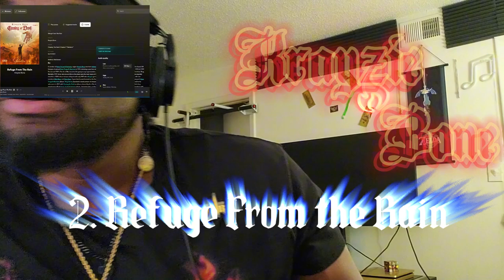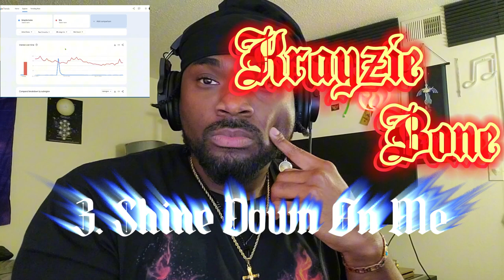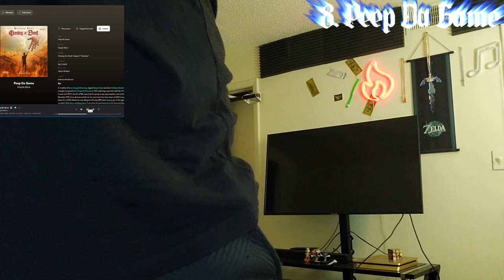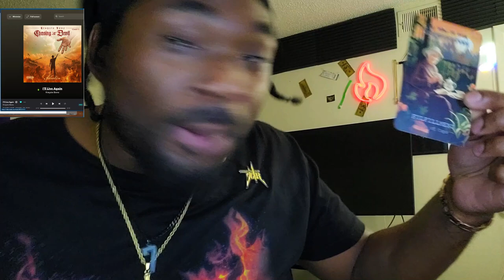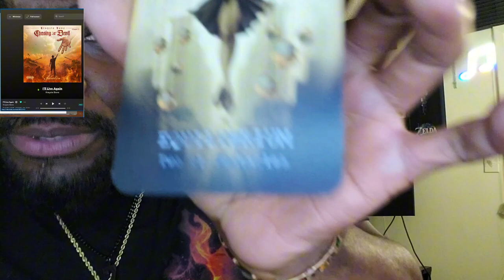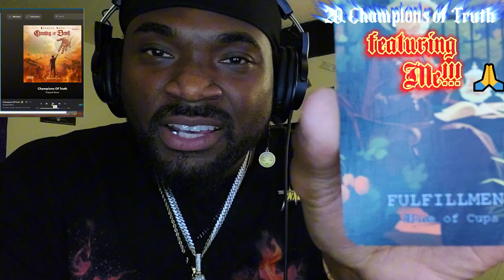GOD'S Soldier Reacts to Krayzie Bone - Chasing The Devil 2, Salvation (FULL ALBUM!) 🙌🔥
God's Soldier Reacts to Krayzie Bone - Chasing The Devil 2, Salvation (FULL ALBUM!) 🙌🔥 | slr-d (Krayzie Bone Reaction) (Bone thugs reaction)

IT. IS. FINALLY HERE! CHASING THE DEVIL, SALVATION CHAPTER FROM KRAYZIE BONE IS FINALLY HERE!!! And this is another AMAZING body of work we have!

The Production, Mixing, and Mastering here is peak Krayzie Bone for sure!
I really like how this album feels very balanced: from the rapping, to singing, to harmonizing, to lyricism, and even to the intensity of the content... I'm really liking how there's a great mixture of everything!

As a creative myself. I can tell you that that's a painful meticulous process to get that balance right, or perfect!!!

I also LOVE how this album just 'feels like Krayzie Bone'.. It's hard to explain what that really means. But this album just feels, sounds, and vibes extremely on-point to Krayzie's essence and characteristics. ( i guess i just explained it lol)

It has some (serious) Masterpiece type of energy 🔥💀

SONG TIME STAMPS

00. Chasing The Devil 2, Salvation, Reaction Intro,  0:00

1. Seeking Salvation,   07:56
2. Refuge From the Rain,    10:00
3. Shine Down On Me,   19:09
4. Handwriting's On the Wall,   26:45
5. Cost of a Soul,   33:00
6. Two Wrongs,  40.45
7. What Do You Do,   49:30
8. Peep Da Game,   57:30
9. A Lotta Pain (feat. Dave Tolliver),   1:08:42
10. Emotions Erode (feat. Keyshawn Cole),   1:16:43
11. Carry On,   1:22:18
12. Save Us (feat. Marley Sharlena Janssen),  1:26:35
13. Think About It ,   1:31:00
14. We All Hate Us,  1:35:00
15. Babylon the Great,   1:43:24
16. They Are Fighting,    1:48:08
17. Time Not on Our Side,    1:52:55
18. Why Do We Die,   1:54:55
19. I'll Live Again,     2:05:34
20. Champions of Truth,     2:09:00

22. Chasing The Devil 2, Salvation, Reaction Outro,   2:25:30

I appreciate it 🤙🏾🤙🏾. And Thanks to all that do... And Let's keep ridin'.

Krayzie Bone is (mine) and many others favorite member from Bone thugs n harmony. The guy is a rap god indeed and absolutely insane on any track and he does not disappoint. A creative genius mastermind indeed. You gotta love it!!! We are indeed privileged to still be getting this awesome brand of music even today.